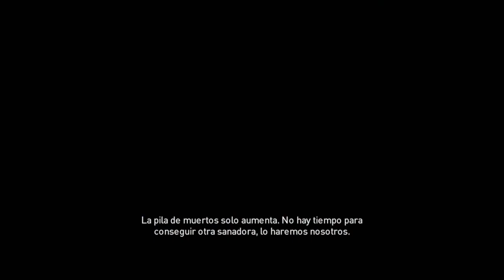Assassin's Creed Origins Capítulo 32 - Cuando Cae La Noche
En el capítulo de hoy Bayek deberá proteger a Sufia una mujer que atiende a los rebeldes refugiados y deberemos protegerla de los peligros de la senda que pueblan la noche.